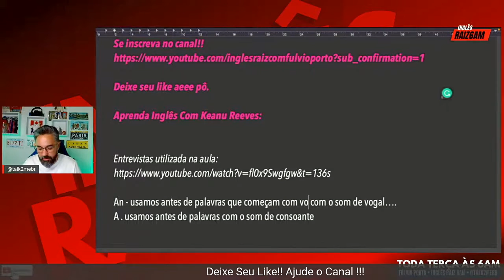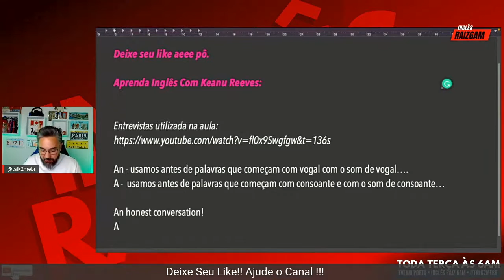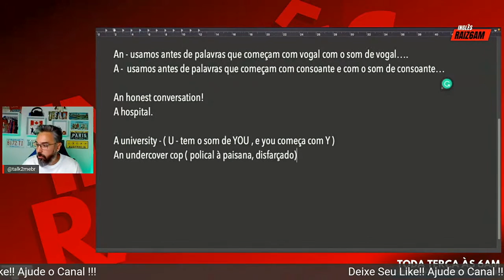An or An Você está usando errado e Nem Sabia!